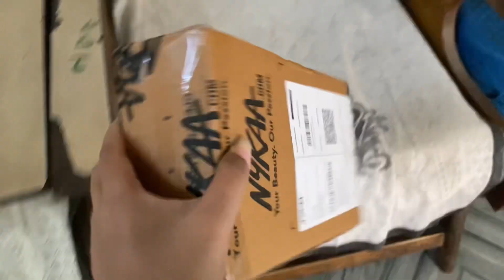Nykaa haul || viral Korean skin care product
Cosrx snail moisturiser -